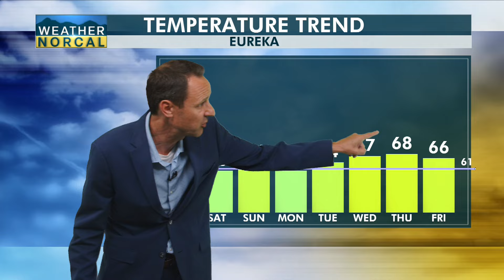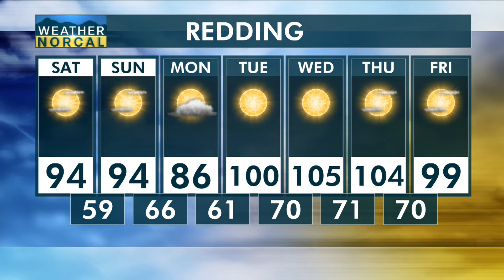NorCal Evening Update